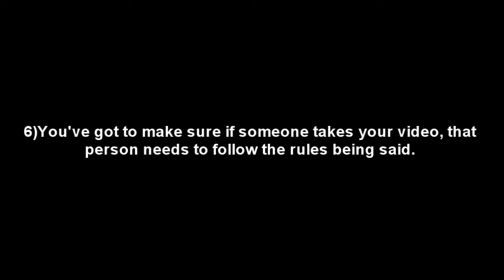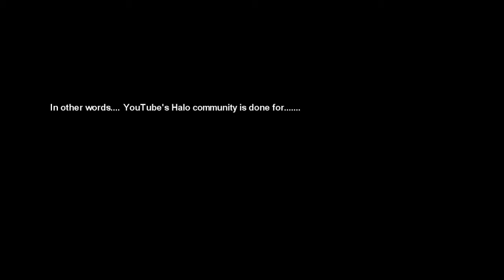Microsoft's 7 Sins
This is so wrong in so many levels.